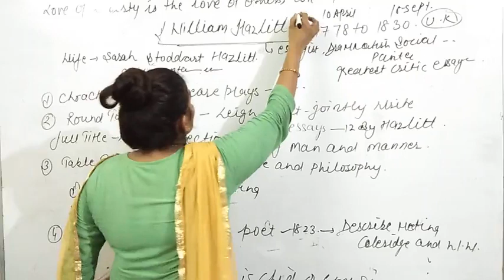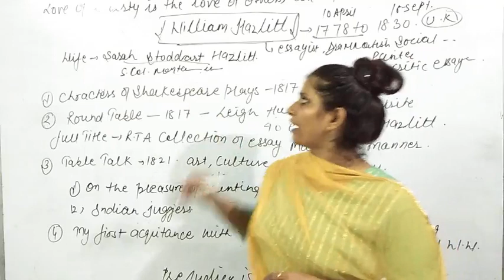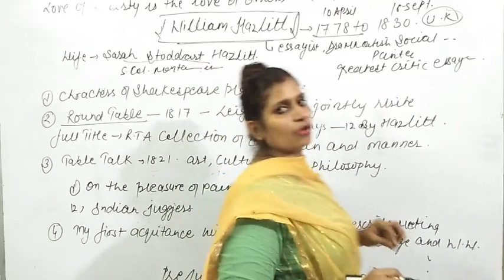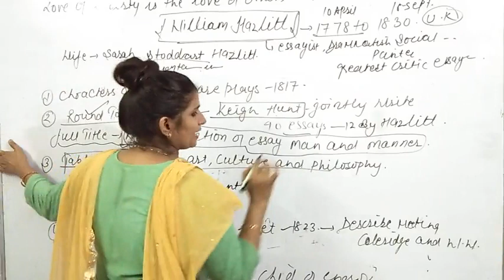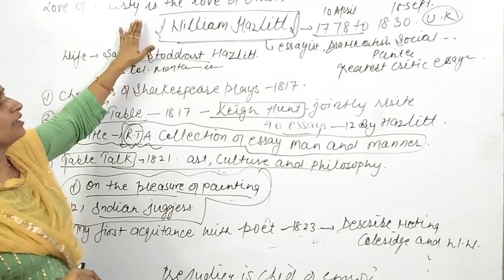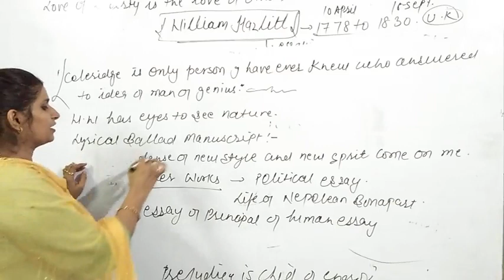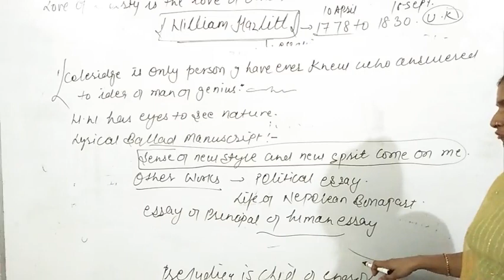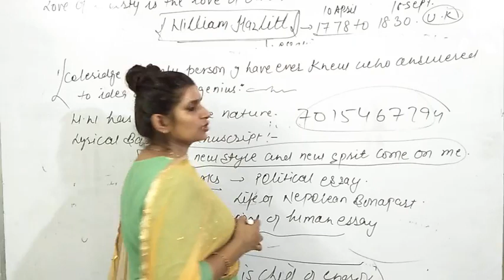William Hazlitt || Romantic Age // English literature for All //Pgt . Screening by Nisha Sharma//